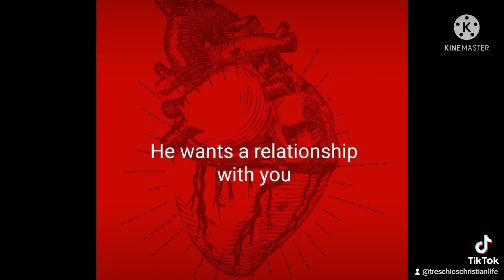Christian Life 5